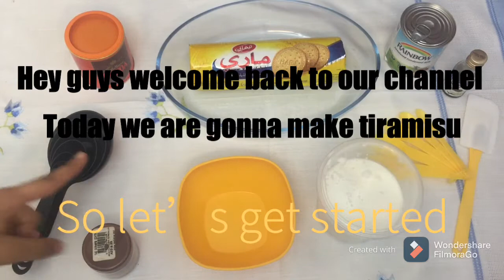😻How to make the best tiramisu without coffee dipping | Italian dish | pls try